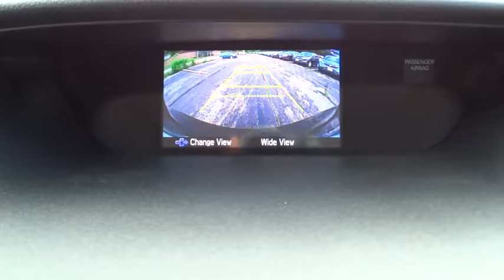2016 Honda CR-V Oak Lawn, Orland Park, Chicagoland, Northwest Indiana, Joliet, IL 66308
2016 Honda CR-V